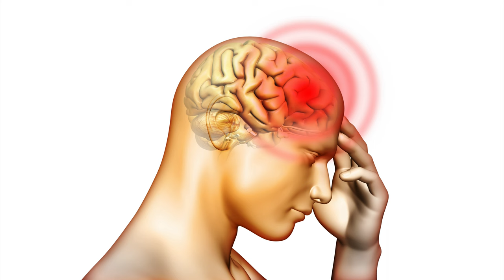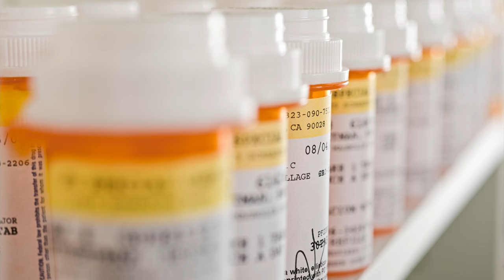Chiropractic Orthospinology for Tension Headaches in Mechanicsville | Mechanicsville VA Chiropractor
In this video chiropractor, orthospinologist and craniocervical specialists, Dr. Tripp Stover of Stover Chiropractic, P.C., shares how chiropractic orthospinology is a natural solution for tension headaches.

If you'd like a written format to this video, you can read it here:

Grab your FREE copy of 4 Natural Ways to Overcome Headache & Migraine Pain for both Mechanicsville and Richmond VA residents by visiting the following link:

Or, if you've been dealing with back pain recently, checkout 3 Low Back Exercises You Can Easily Do On-The-Go To Help Back Pain at the following link:

To learn more about our services and how we can help you overcome low back pain please or give us a call at .

We are conveniently located at 9129 Dickey Drive in Mechanicsville, Virginia, zip code 23116, so give us a call today!